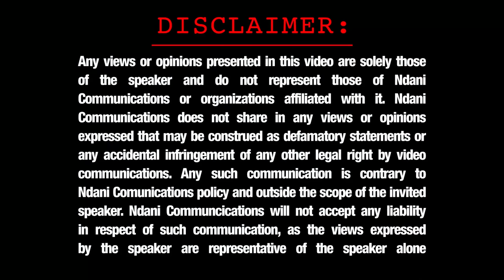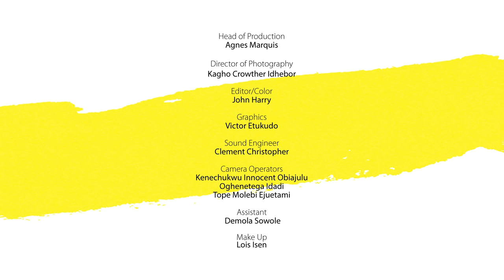NDANIREALTALK - S1E4 - SHOULD A WOMAN DOWNPLAY HER SUCCESS TO KEEP A MAN?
On this episode of NdaniRealTalk , the discussion is centered around successful women. Should a woman downplay her success and achievements to get/keep a man? Watch Ozzy Agu, Toyosi Phillips, and Uzikwendu gifs Cornelia O' Dwyer dig in on this topic.